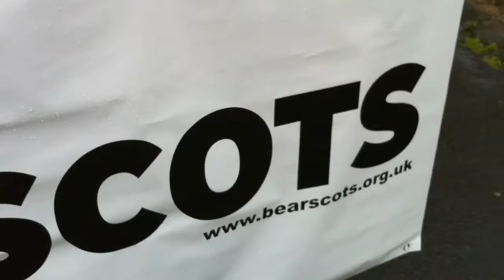Glasgow Pride 2010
Featuring Kenneth Hide, Brenda Bennett, Shona Robb, Lorraine Hutchison , Angela Greener, Martin Hannah